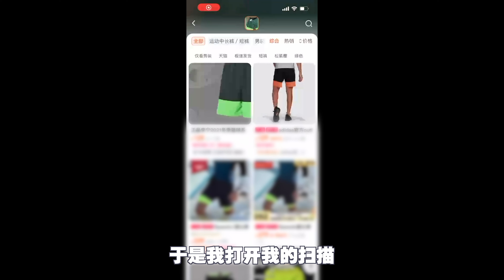被炒高3倍!原價499的Nike悶包值得買嗎?|NIKE MYSTERY BOX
NIKE MYSTERY BOX